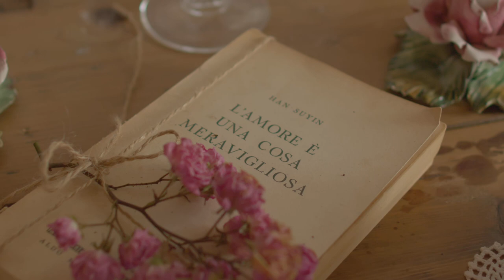NICOLE AURORA | NEW COLLECTION | ATELIER DIVA SPOSA | SALERNO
Immergiti nell'eleganza delle nuove collezioni di abiti da sposa di Nicole Milano!

Dalle silhouette scivolate ai romantici abiti principeschi rivisitati in una chiave moderna, dalla leggerezza delle gonne in organza ai pizzi incantevoli.

Grazie agli abiti di Nicole ogni donna può vivere il giorno più importante della sua vita indossando la migliore versione di sè stessa!